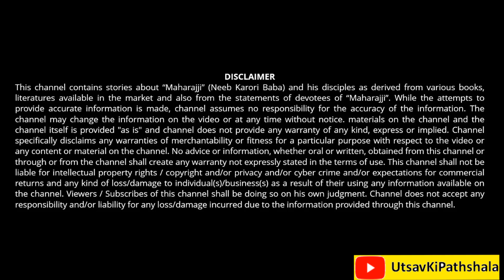Neem Karoli Baba | ये 4 लक्षण बताते हैं की आपका नाम जप सही दिशा में है